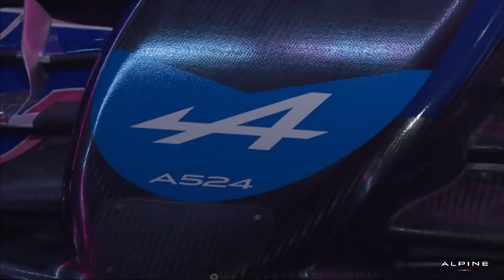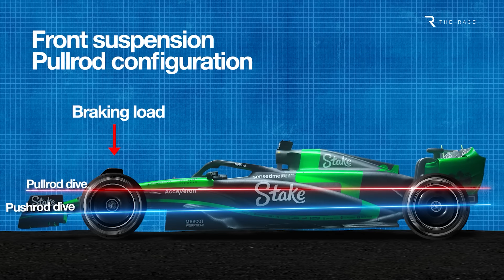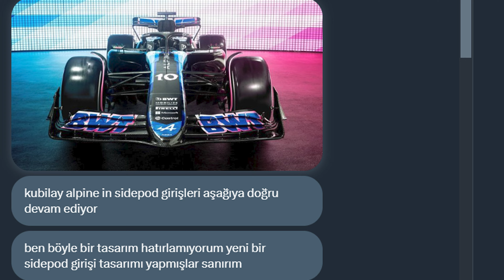Alpine BİR ŞEYLER DENİYOR OLABİLİR!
Formula 1'de lansman dönemine girdik ve takımların yeni araçlarını tanıtmaya başladı. Alpine'nin 2024 aracı çok büyük bir karartma ile gelse de öne çıkan bazı detaylar kafamı karıştırdı. Takım ön burun konusunda çok daha farklı bir yöne giderek, kalın bir tasarım tercih ederken ön süspansiyonda da değişikliklere gitti. Arka süspansiyonu da değiştiren takım daha stabil bir zemin arıyor. Ancak özellikle sidepod'un kenarındaki çıkıntı kafamı karıştırdı. Takım Ferrari'nin S-Duct'ı gibi farklı bir tasarım mı deniyor? Yoksa yalnızca bir aldatmaca mı? bunu testlerde göreceğiz.